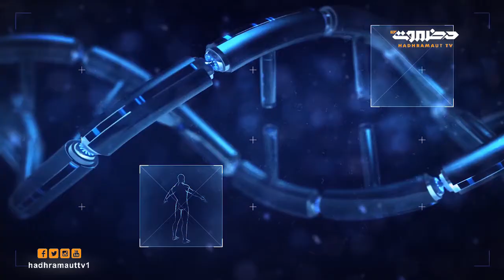كبسولة صحية مع إستشاري اول اطفال وحديثي ولادة د / علي عبد الباقي | الجزء الثاني 4